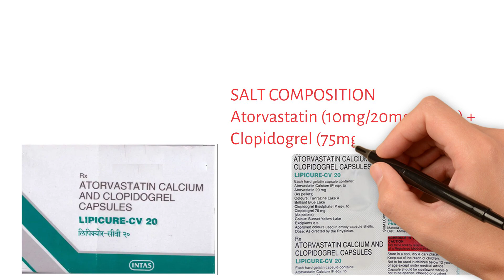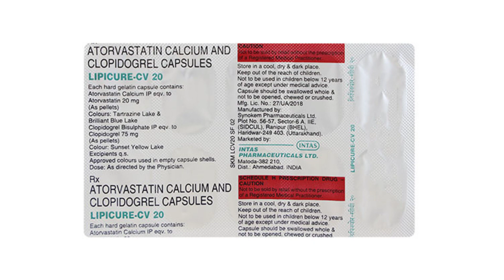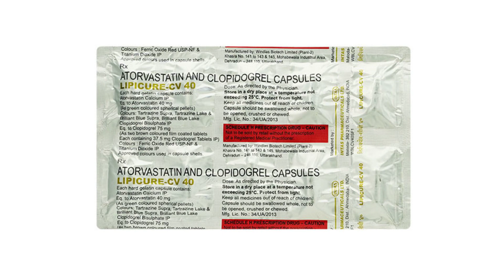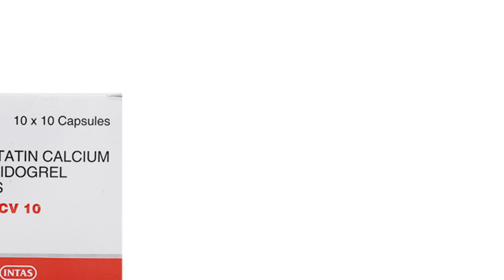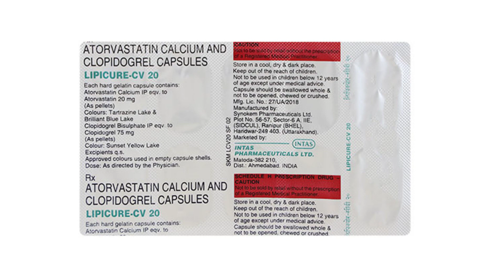Lipicure CV 10 Capsules, Lipicure CV 20 Capsules, Lipicure CV 40 Capsules Uses & Side Effects Hindi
lipicure cv capsules uses & side effects in hindi | lipicure cv capsules ke fayde aur nuksan | how to use lipicure cv capsules. in this video, we will discuss what are the uses and benefits of lipicure cv capsules. How to use lipicure cv capsules. We will also discuss what are the side effects of lipicure cv capsules. Watch the complete video for detailed review of lipicure cv capsules in hindi.